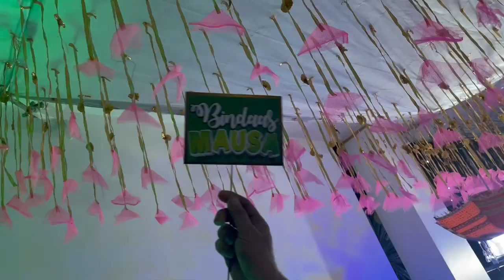Cocktail Party Vlog ft. my Talli family | Ananya Gupta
Make sure to susbcribe to my channel, you guyss.
New vlogs will be up soon. Till then, take care, bbyee!